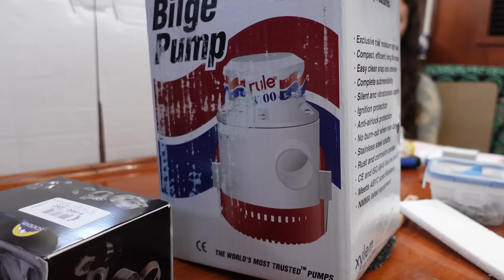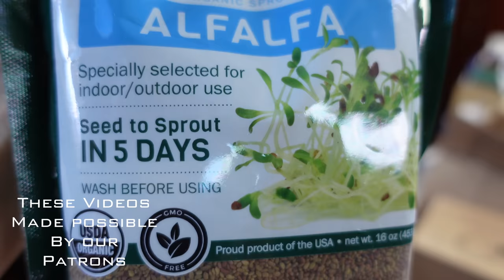Reconditioning our Bomar Hatches Lots of Boat Work | Ep 312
Refitting our Bomar hatches